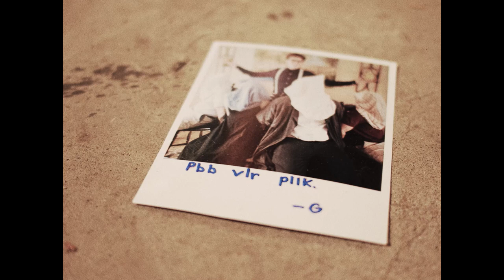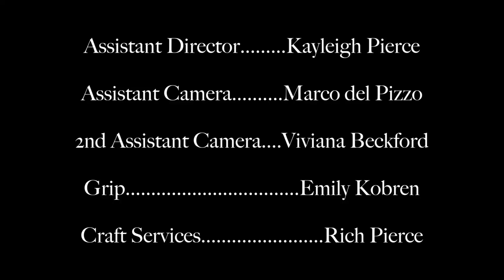A Thousand Words - Noir Short Film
Artie Westbrook's woman gets taken from him in this noir dry satire. Will he be able to stop the crooks from getting to her before it's too late? Pretzel stick cigar in mouth, he won't be stopped that easily.

Written and Directed by Ryan Rosenthal.

@Rosenthal Works, 2021. Reality in every shot.

Artie - Jakob Alexo
Aimee - Bailey Croft
Brannigan - Nick Zingaro
Jimmy - Diego Colón